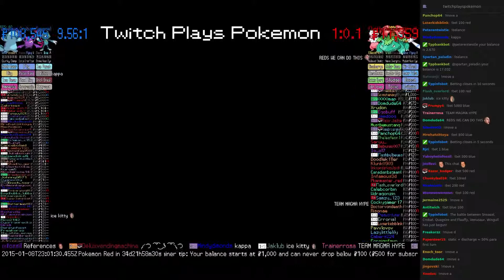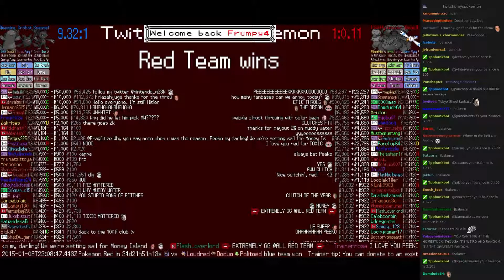Twitch Plays Pokémon Battle Revolution - Match #4379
Match #4379 [Sneasel, Crobat, Quagsire] vs [Flaaffy, Venusaur, Wingull]